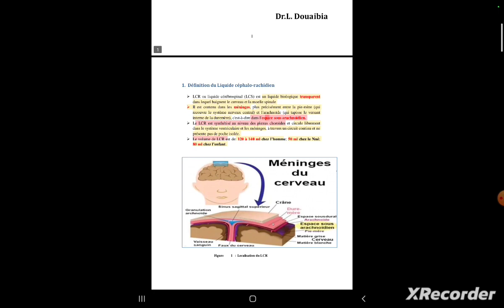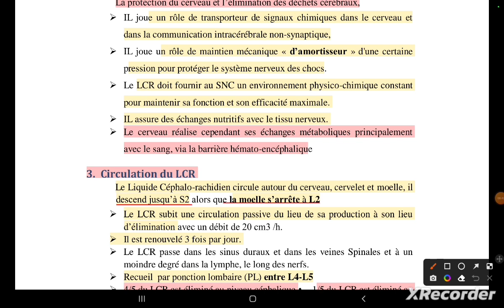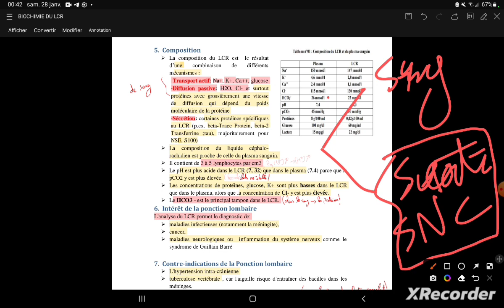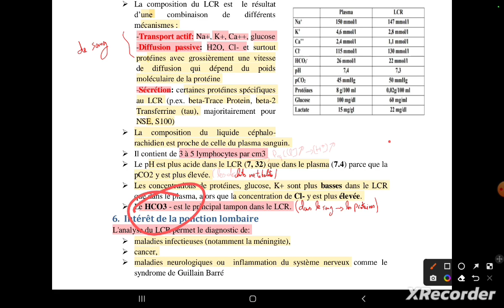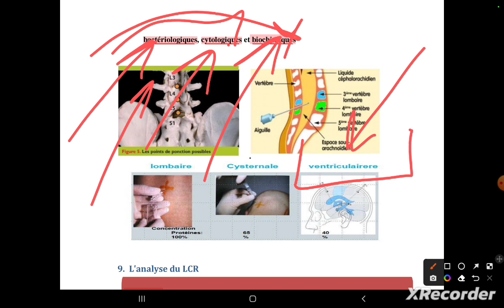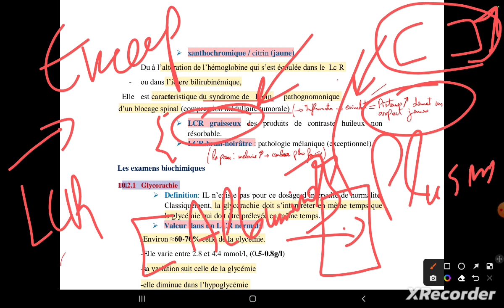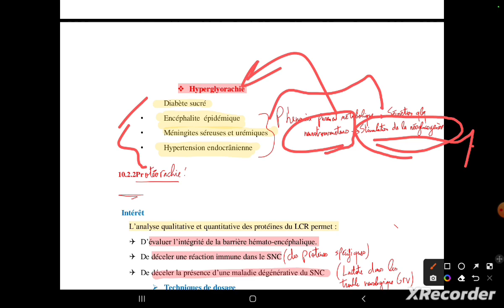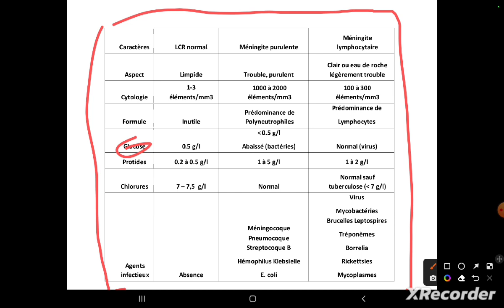UE2 Biochimie Clinique : Biochimie de LCR - Liquide céphalo rachidien -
Cours Biochimie clinique troisième ann medecine
Le lien de cours